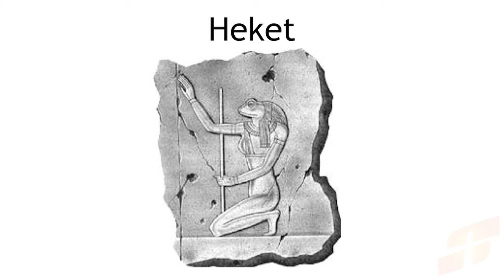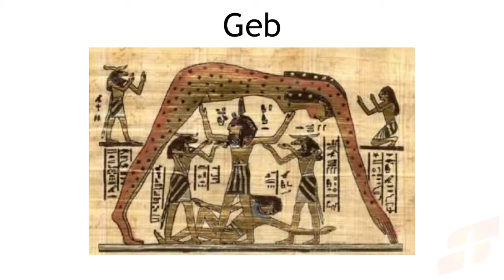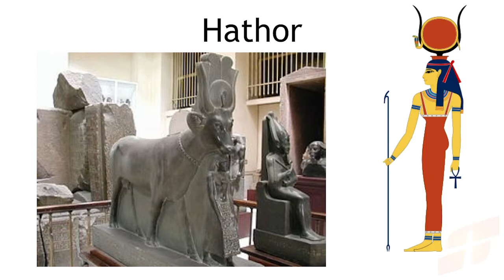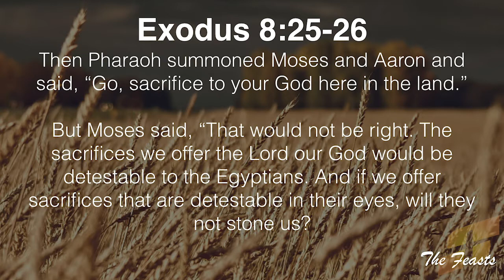Passover, part 1 - Exodus 3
The Feasts of the Old Testament, part 1